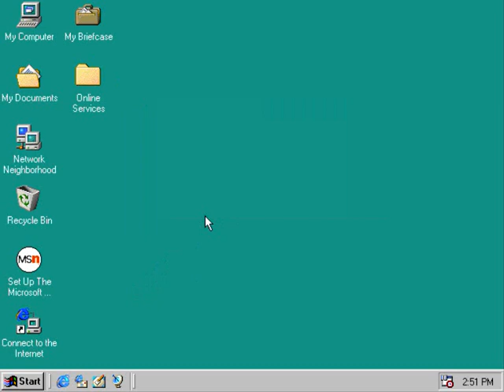Microsoft Windows 98 Shutdown Microsoft Anna Voice